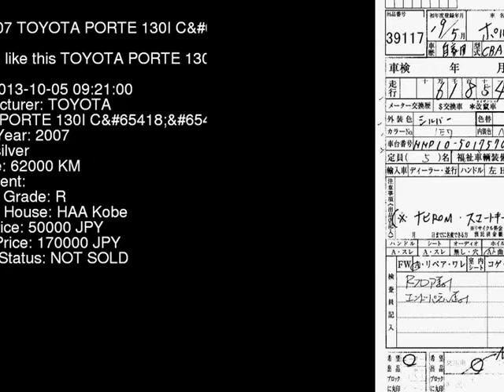2007 TOYOTA PORTE 130I_C NNP10 - Japanese Used Car For Sale Japan Auction Import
2007 TOYOTA PORTE 130I_C NNP10 - Japanese Used Car For Sale Japan Auction Import NNP10,TOYOTA,PORTE,130I_C,HAA Kobe,jdmvip,vip,jdm,cars,japan,jdmvip.com,japanesecars,usedcars Japanese Used JDM Car For Sale At Auction in Japan for Import